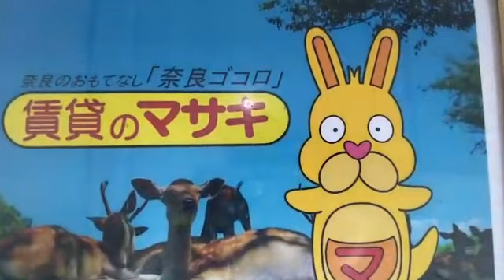【ルームツアー】近鉄エルコート新大宮｜奈良市奈良駅賃貸｜賃貸のマサキ｜Japanese Room Tour｜003034-5-3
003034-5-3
奈良県奈良市三条栄町12-10にあります評判の良い間取りの3LDKマンション【近鉄エルコート新大宮】の物件紹介動画です。